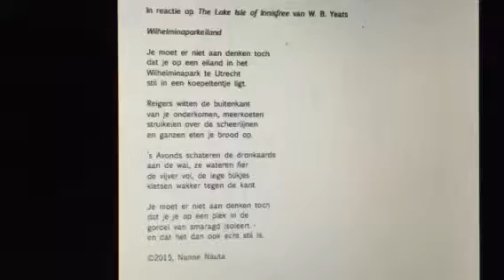Wilhelminaparkeiland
Mijn bijdrage aan de bundel Terrible beauty | Barre schoonheid: Het Utrechts Stadsdichtersgilde ontmoet W.B. Yeats, eindredactie Onno Kosters en Peter Drehmanns

Ter gelegenheid van de honderdvijftigste geboortedag van W.B. Yeats wordt op 19 en 20 juni 2015 aan de Universiteit Utrecht het symposium Yeats in Europe georganiseerd. Het evenement vormde voor de leden van het Utrechts Stadsdichtersgilde de aanleiding om met eigen werk een dialoog aan te gaan met de in 1939 overleden Ierse dichter. Terrible beauty | Barre schoonheid: Het Utrechts Stadsdichtersgilde ontmoet W.B. Yeats is een bloemlezing van het oeuvre van de Nobelprijswinnaar en de rijkgeschakeerde reacties daarop van de Utrechtse stadsdichters.